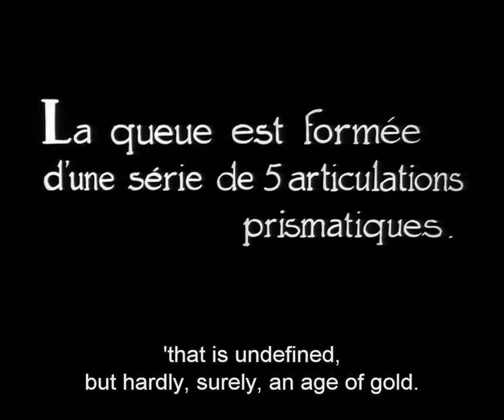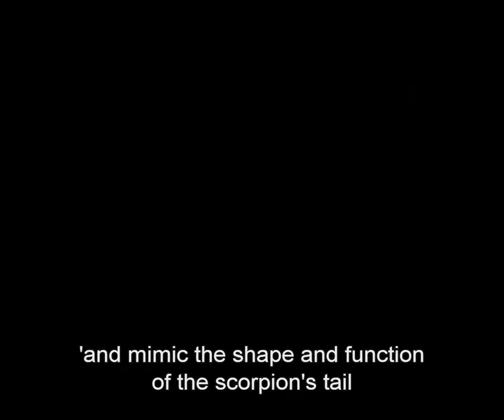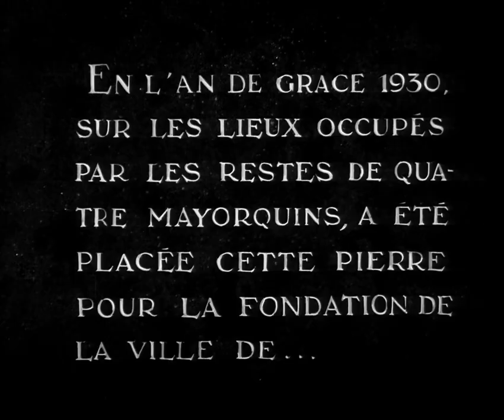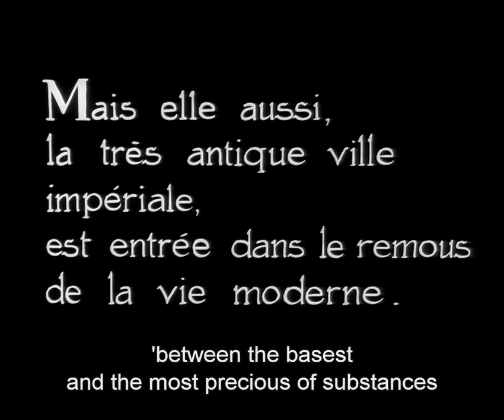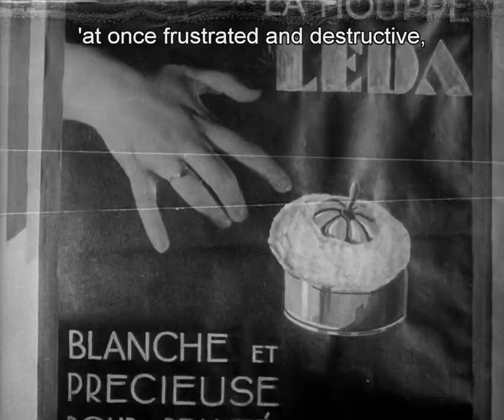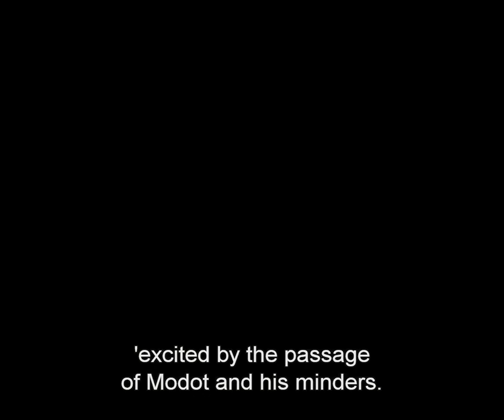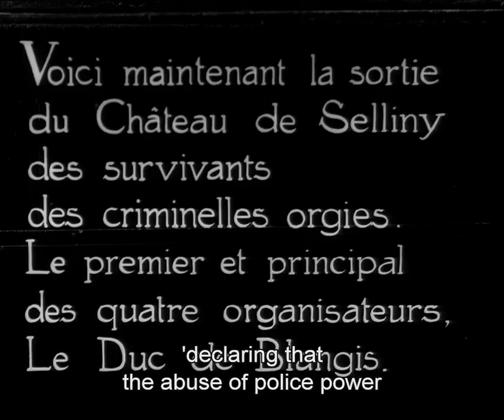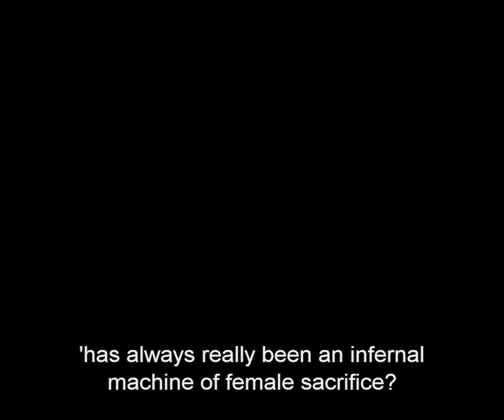Luis Bunuel's L'Age D'Or (1930) - commentary by Robert Short